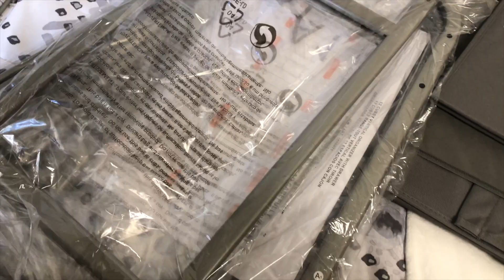College Move in Day Vlog (Freshman Year)! | University of the Pacific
My best friend Katie Jacobson joined my family and I to help me move in for my freshman year at college! I am attending University of the Pacific, and I was fortunate enough to receive a large single room! Watch as I move in to my new home for the next year! Next week I will be showing you my room tour so look out for that!